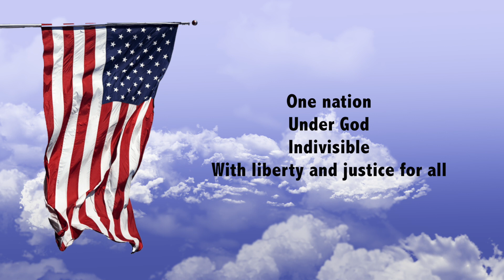Daily Titan 48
This video was edited by the 2nd bell class A trustworthy source of news